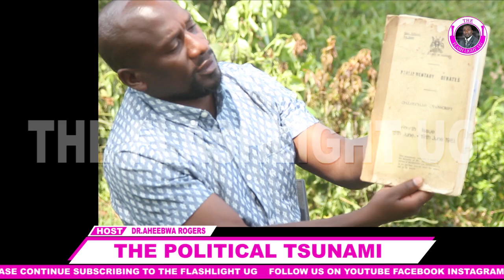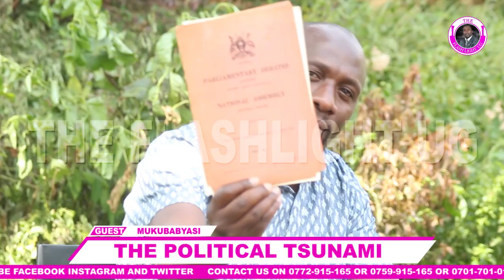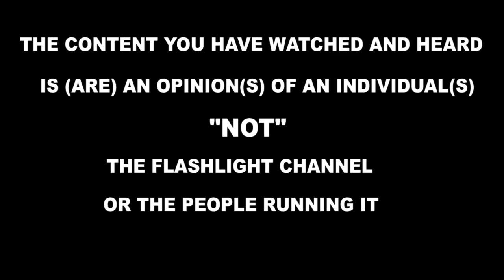Ebyama bizuuse! NUP egenda kuleeta ani? Bobi Wine analonda ani ku bwa opposition leader?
Ebyama bizuuse! NUP egenda kuleeta ani? Bobi Wine analonda ani ku bwa opposition leader? @flashlightug